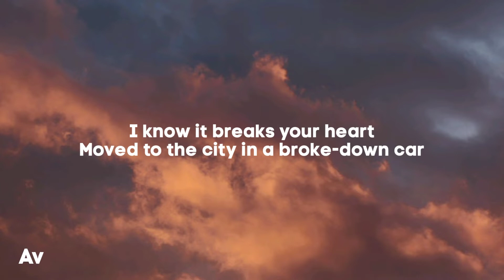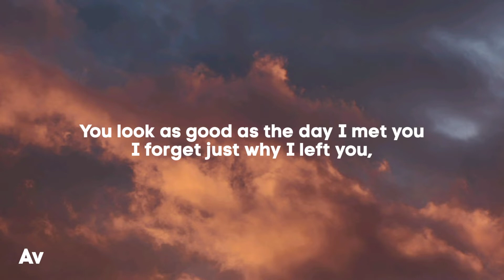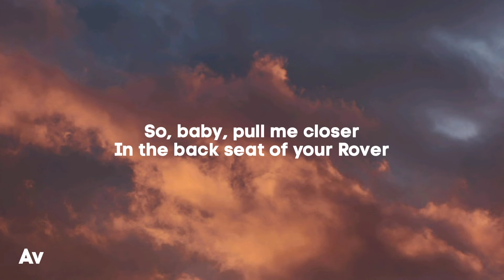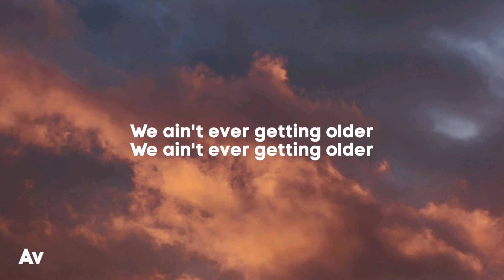The Chainsmokers - Closer (Lyrics)